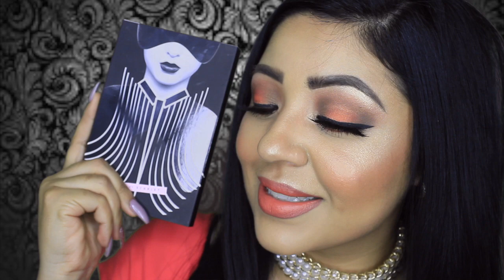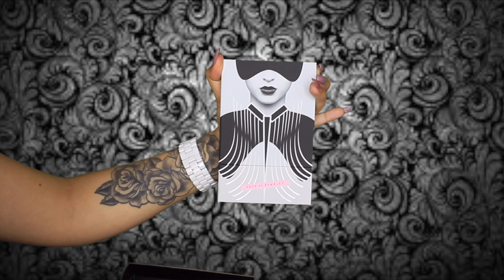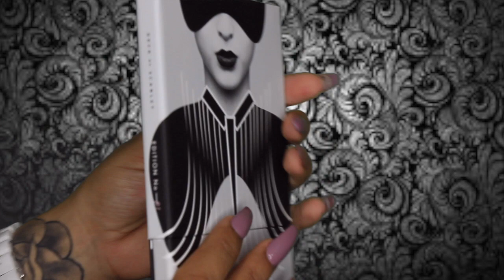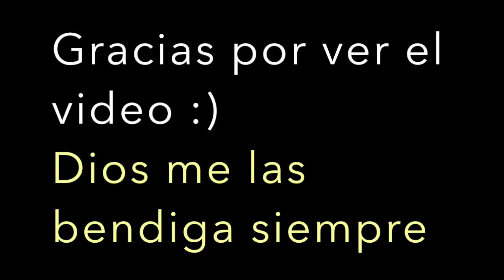Maquillaje Ahumado / Con Productos al alcance de todas .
💋 Deck of Scarlet palette

Hola mis hermosas les dejo este Maquillaje con productos mas económicos y les muestro como pueden obtener esta paleta de sombras con un precio accesible.